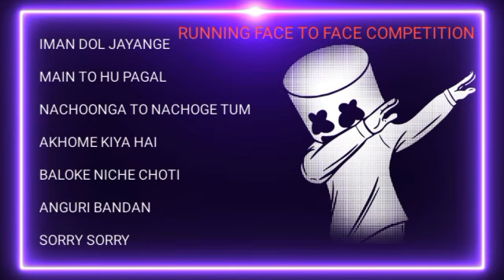dj remix songs download